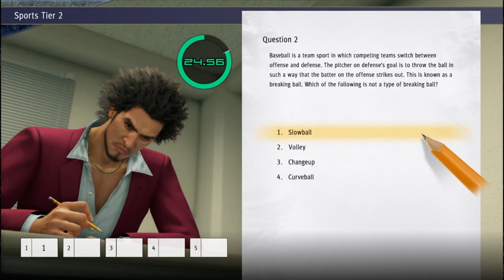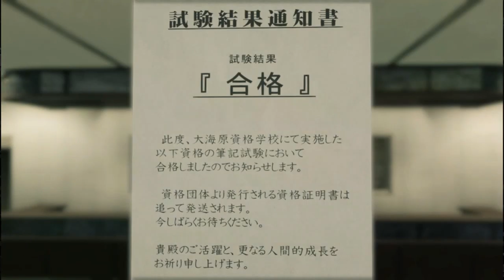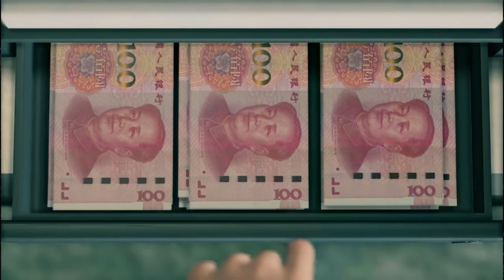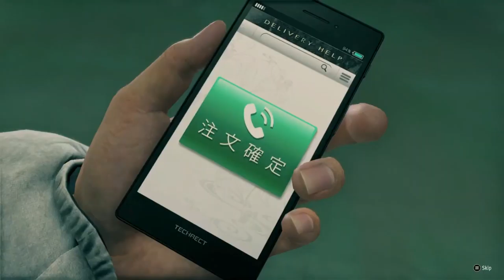Finally Meeting Mabuchi | Yakuza: Like A Dragon | Let's Play [17] (No Commentary)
We finally meet this Mabuchi guy and it's NOT in the best way possible lmao.